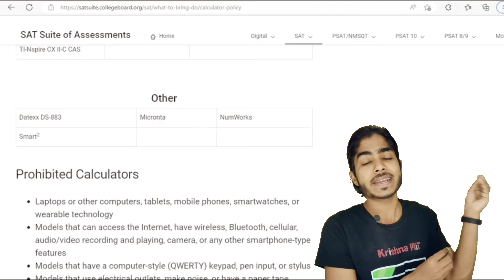best calculator for SAT and ACT | Calculator for SAT exam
Best Calculator in budget

Other best calculator - Casio FX-CG50

       Best Costly Calculators
1).  Texas Instruments TI-84 Plus CE
2). TEXAS INSTRUMENTS TI-Nspire CX II CAS Graphing Calculator
3). Texas Instruments TI-Nspire CX II Color Graphing Calculator with Student Software